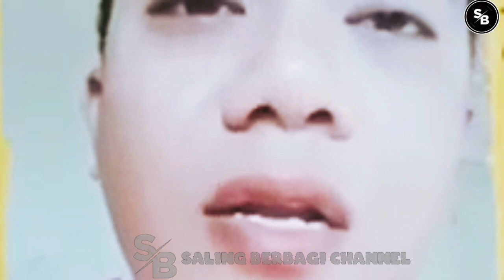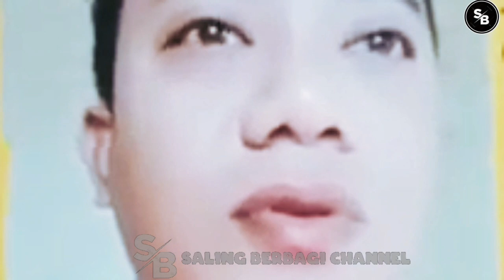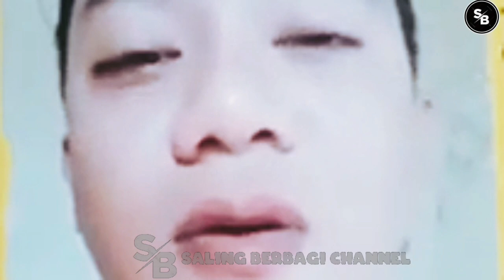KELUARGA🔴NAN9IS H1STER15? SU91K NUR AKHIRNYA LEBAR4N ''D1PENJ4R4''?